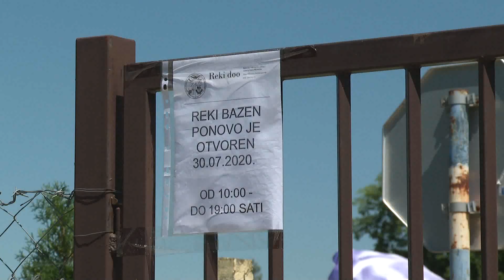2020.08.01. - „Íjjaj, úgy élvezem én a strandot, ottan annyira szép és jó...”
Újra a medencék mellett élvezhetik a nyarat fürdőzni vágyók. A járványügyi helyzet miatt a fürdők egy ideig zárva voltak. Az elmúlt napokban viszont Vajdaság-szerte megnyitottak, a többi között a bácskossuthfalvi REKI is várja a látogatókat. A strandolni vágyók körében azonban a Topolyai-tó is töretlen népszerűségnek örvend.